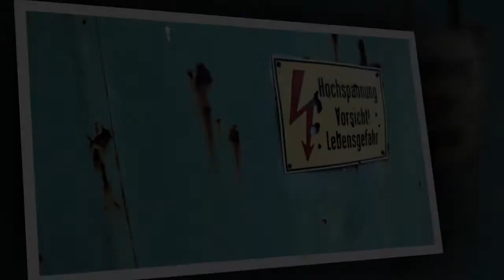David Lynch Presents: Interviewproject Germany / Music by F.Zenker/ A.Maczewski/ C.May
Music for Documentary

EXCERPTS FROM FLORIAN ZENKER´S COMPOSITIONS FOR:

David Lynch presents
INTERVIEW PROJECT GERMANY
(directed by Austin Lynch/ Jason S.)

The music was created by ALEXANDER MACZEWSKI, FLORIAN ZENKER and CHRISTOF MAY

Featuring performances by a.o. GJERTRUD LUNDE (voice), FRANCIS NORMAN (violin), BERT LOCHS (trumpet), MANFRED LEUCHTER (accordeon), ALEXANDER MACZEWSKI (vibraphone, piano), FLORIAN ZENKER (guitars, banjo)

AWARD:
LEAD AWARD 2011 BRONZE in CATEGORY WEBSPECIAL
LOVIE AWARD 2011 GOLD in CATEGORY INTERNET/VIDEO -- DOCUMENTARY

FOR A DETAILED FACTSHEET SEE BELOW

AUSSCHNITTE AUS FLORIAN ZENKERS KOMPOSITIONEN FÜR:

David Lynch presents
INTERVIEW PROJECT GERMANY
(Regie: Austin Lynch/ Jason S.)

angesehen werden.

Die Musik ist von ALEXANDER MACZEWSKI, FLORIAN ZENKER und CHRISTOF MAY

Mit Mitwirkung von u.a. GJERTRUD LUNDE (Gesang), FRANCIS NORMAN (Violine), BERT LOCHS (Trompete), MANFRED LEUCHTER (Akkordeon), ALEXANDER MACZEWSKI (Vibraphon, Piano), FLORIAN ZENKER (Gitarren, Banjo)

AUSZEICHNUNGEN:
LEAD AWARD 2011 BRONZE in KATEGORIE WEBSPECIAL
LOVIE AWARD 2011 GOLD in KATEGORIE INTERNET/VIDEO -- DOCUMENTARY

FACTSHEET

David Lynch presents
INTERVIEW PROJECT GERMANY

Compositions in this compilation: Florian Zenker

CRADLE SONG
Gjertrud Lunde (voice)
Florian Zenker (musical clock)

SWINGBOAT
Francis Norman (violin)
Florian Zenker (guitar)

NIGHTCLUB
Bert Lochs (trumpet)
Florian Zenker (honkytonk piano)

FAR AND AWAY
Manfred Leuchter (accordion)

SPARROW
Florian Zenker (guitar, piano)

THE MAGICIAN
Alexander Maczewski (vibraphone)
Florian Zenker (guitar)

SNOW
Florian Zenker (piano)

BANJO
Florian Zenker (guitars, banjo)